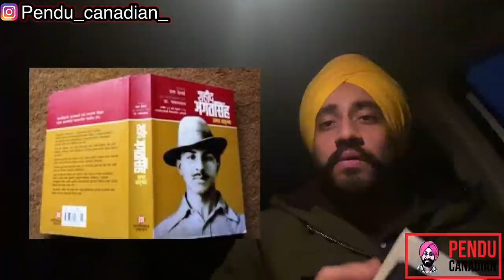LENIN LIFE STORY ,BOOK REVIEW IN PUNJABI WHY BHAGAT SINGH FOLLOW HIM (EPISODE-1)